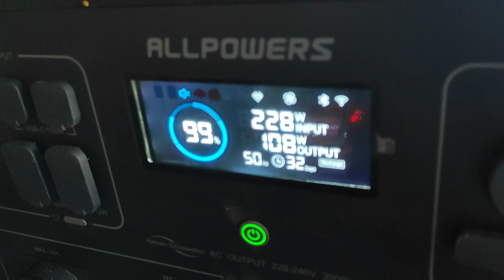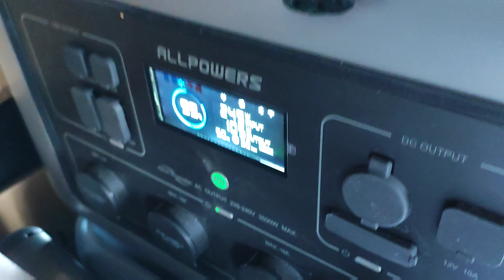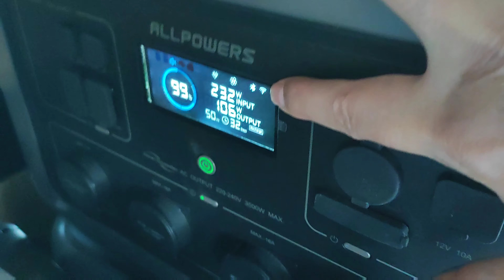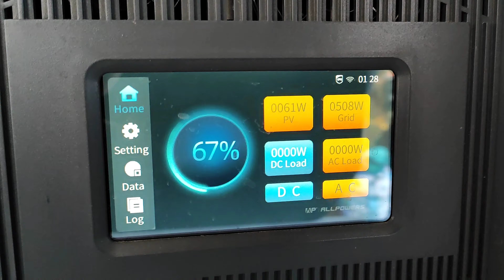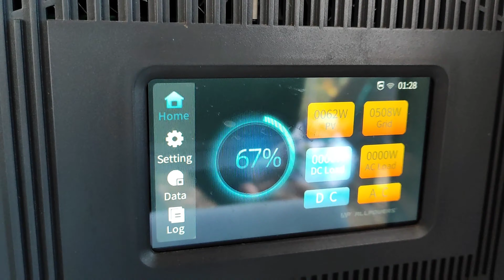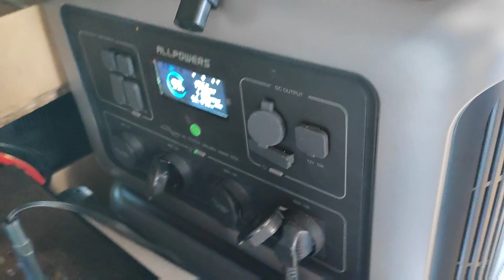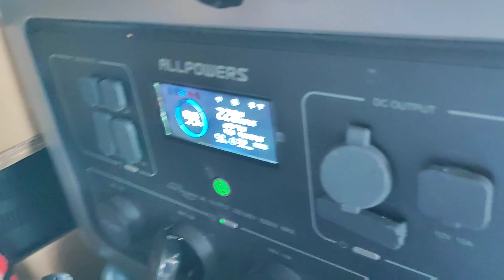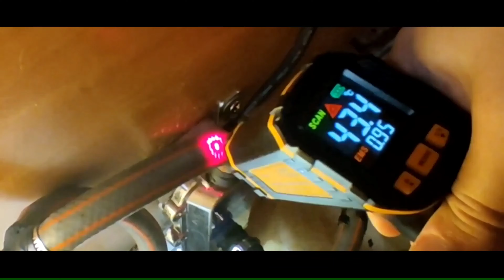JE REVELE UN DES MEILLEURS MATÉRIELS QUE J AI PU TESTER !!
J'ai réussi à vous avoir une grosse réduction ! )Voici le code sur le site Allpowers:

Chez Aliexpress (Moins cher) :
Panneau solaire 300W flexible "prix imbattable ":

Utilise Mon Super Code Réduction :
Neverland